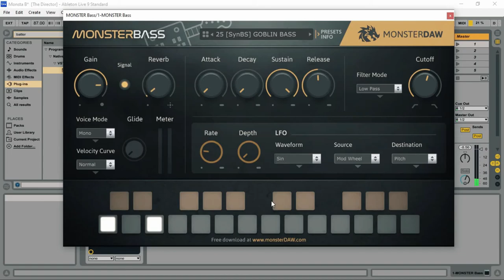Monster Bass - FREE Bass VST/Plugin by MonsterDaw